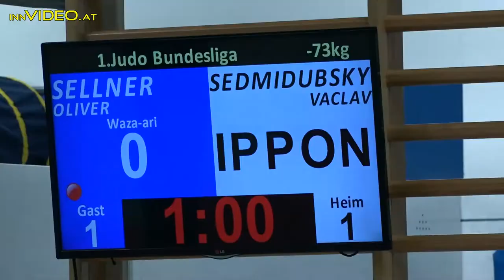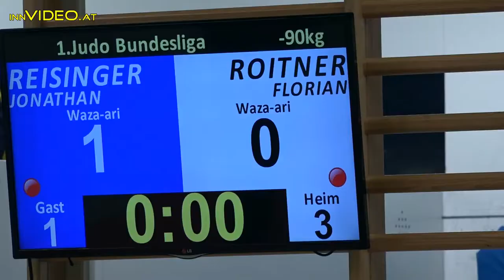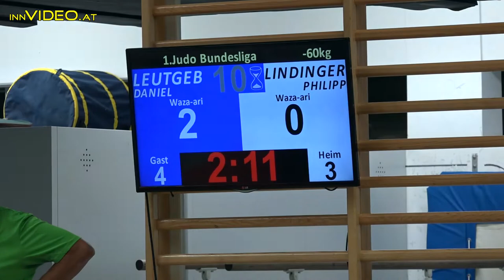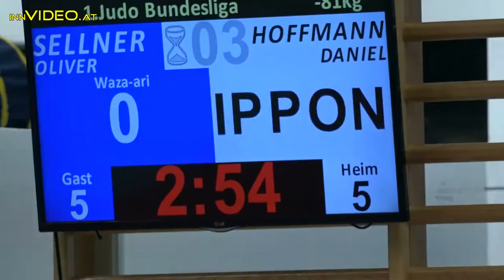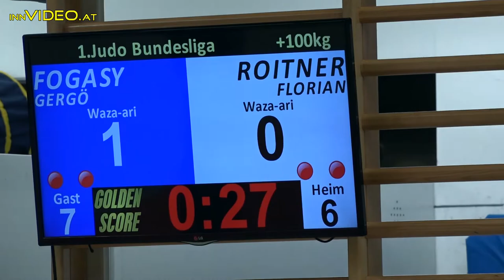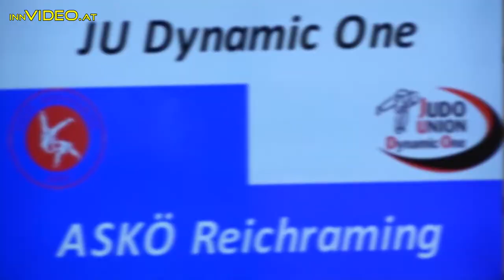Judo Bundesliga 2018 Runde7 Dynamic ONE - ASKÖ Reichraming